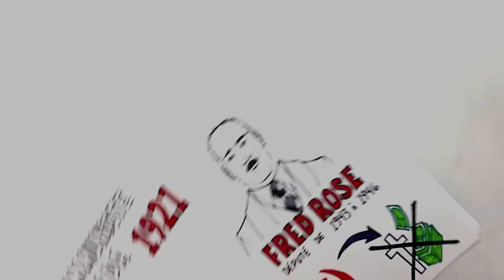Communisme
Vidéo traitant du communisme. Cette vidéo fait partie du cours en ligne d'histoire du Québec et du Canada.

Le communisme est une idéologie qui s’oppose au capitalisme. Il nait en Europe au milieu du 19ᵉ siècle alors que l’industrialisation a de plus en plus de conséquences négatives sur les travailleurs.